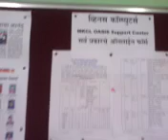27210040 Venus Computer Services Narayangaon 2016 - Center Decoration